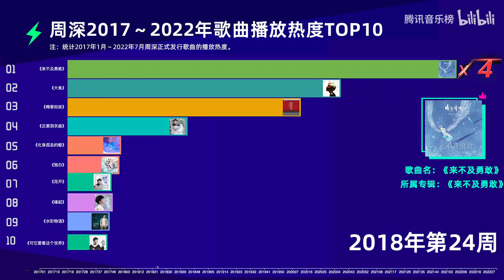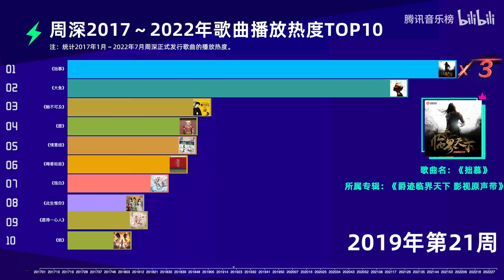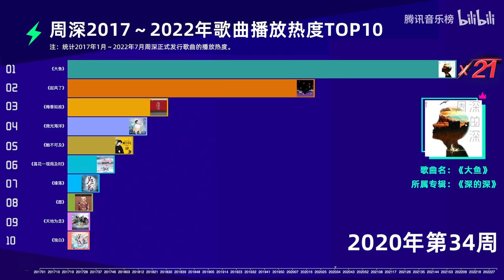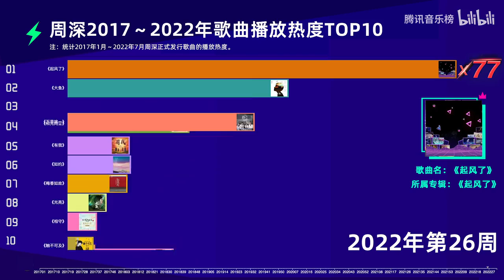【周深】近五年最受欢迎歌曲是哪首歌？2017-2022年乐坛劳模的歌曲热度播放变化 | 腾讯音乐由你榜 | 腾讯音乐TME | 2022音乐流行